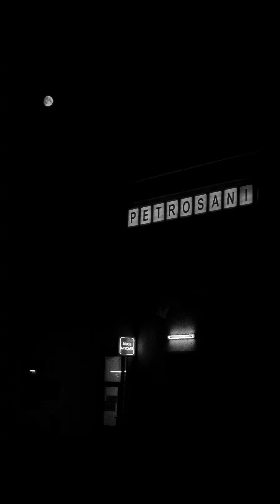De ziua lui Ovi Baba...